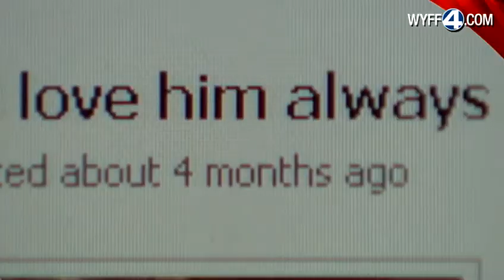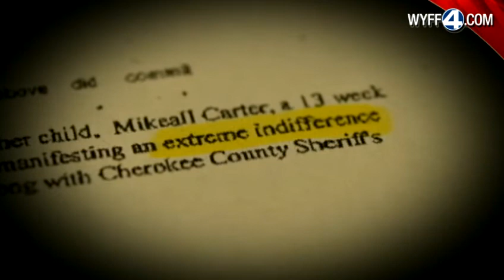SLED: Mother caused 13-week-old son's death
A Cherokee County mother is charged with homicide by child abuse in the death of her 13-week-old son.